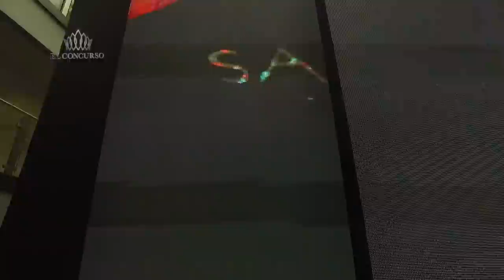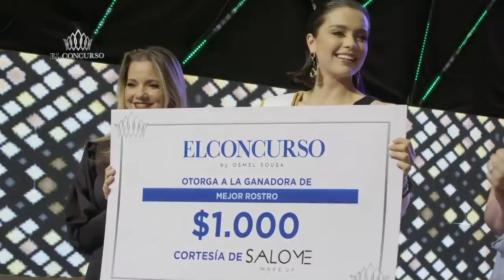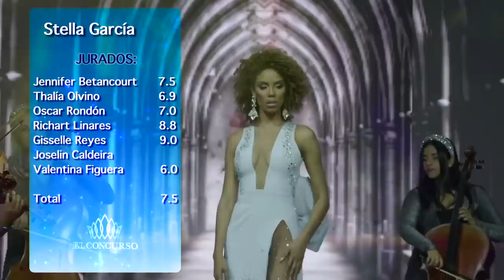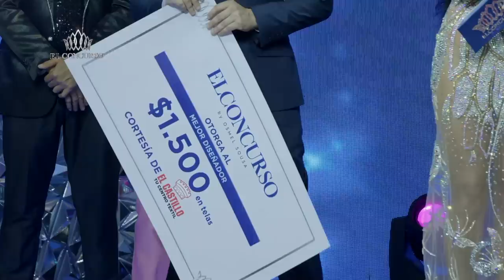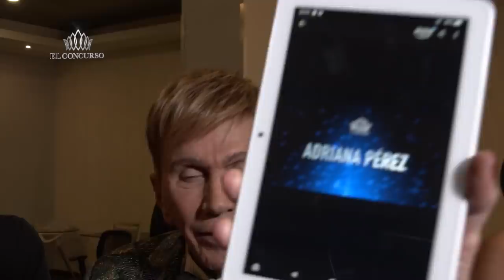GRAN FINAL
Después de cinco meses de preparación y competencia, las finalistas de EL CONCURSO BY OSMEL SOUSA se miden por la corona, y los tres concursos internacionales de los cuales Osmel Sousa, posee la franquicia.

Una noche de glamour digna del ZarDeLaBelleza. ¡Nos vemos en la tercera temporada!